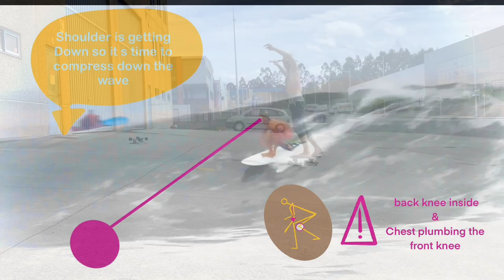SURF COACHING WITH VIDÉO ANALYSIS ON LINE FREEBIRDS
Welcome to FREE BIRDS videos analysis online.
where I transform your surfing dreams into reality! My online coaching program combines the power of surf skate and land-based training to help you achieve your surfing goals. Whether you're a beginner or an experienced surfer, my personalized guidance, video analysis, and virtual consultations are designed to support your progress. With my expertise and passion for surfing, I'll guide you through every step of the way, from mastering basic techniques to advanced maneuvers. Join me today and experience the thrill of riding the waves with!